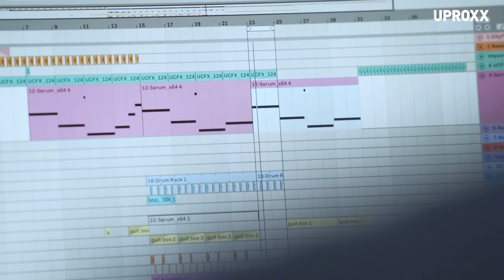DJ Sweater Beats Is Scoring His First Short Film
With IntelOptanememory DJ and Producer Antonio Cuna is making his dream of scoring a film come to life, collaborating with two other artists for a larger than life experience.